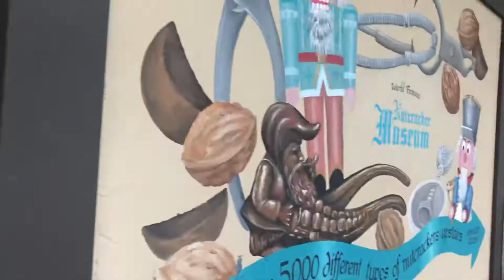A walk in Leavenworth Washington